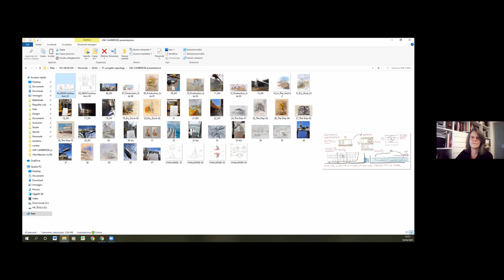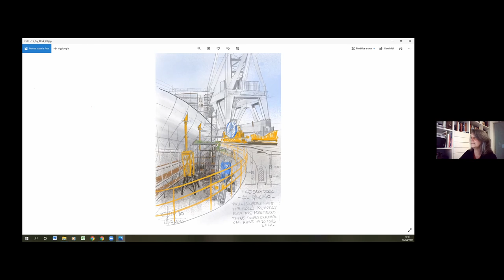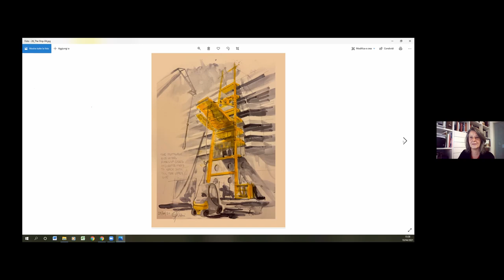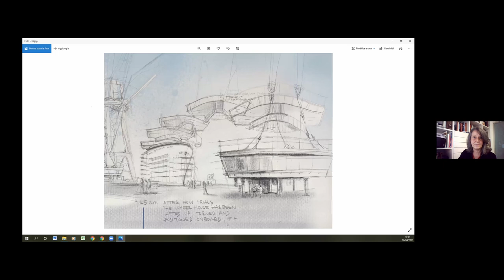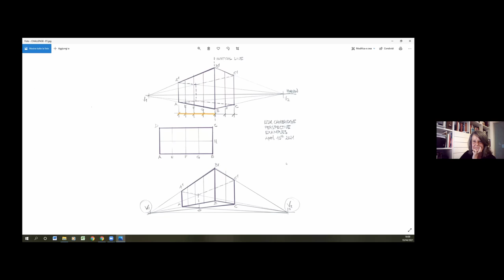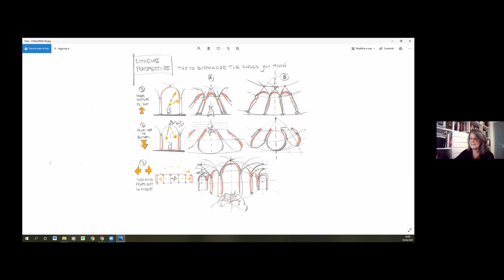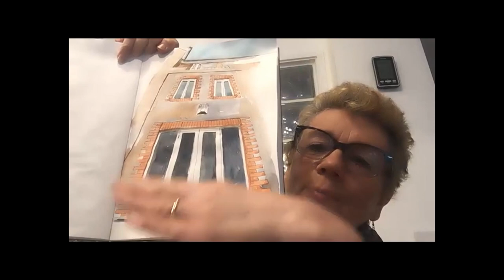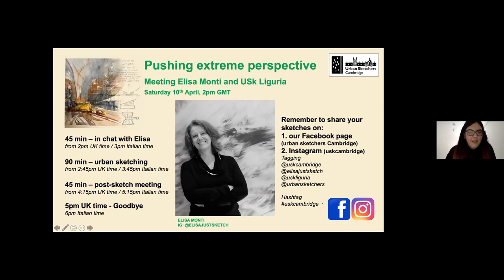"Pushing extreme perspective" : A talk by Elisa Monti of USk Genoa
A talk by Elisa Monti, architect and artist from Urban Sketchers Genova, Italy.

Architect by training, daughter of an artist, Elisa is hired by cruise ship makers to design the interior spaces of large ships. During our event she showed us the stunning sketches she did in a ship yard beyond the limits of the general public. Her amazing work has featured in a brilliant USK talk episode this year.

Elisa will shared with us precious tips of how she masters perspective in her drawings, a quality that allows her to communicate an astonishing the “sense of place”.

01:04:32 We then applied the rules that we had learned and you can see our sketches at the end of the video.